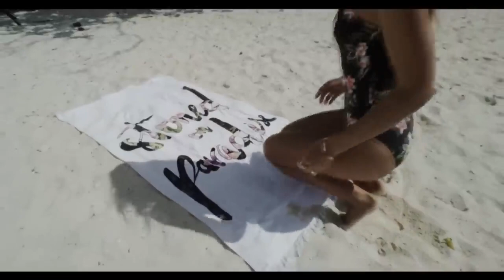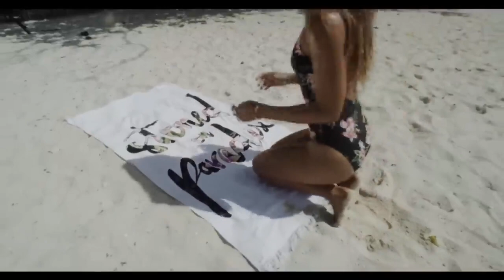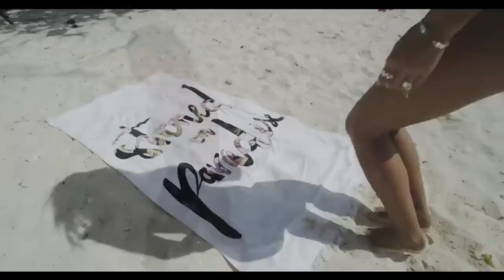Deep House Relax Style Music 2023 l Vocal House l Melodic House I Nu Disco Deep Mix # 4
Ребята спешите занять удобные места на наших музыкальных каналах в Телеграм. Это вам не ВК! У нас вы скачиваете себе в телефон без всяких проблем и слушаете и смотрите потом даже без интернета! Чего нельзя сделать в ВК и где либо ещё!
С уважением Иван Звукарь!